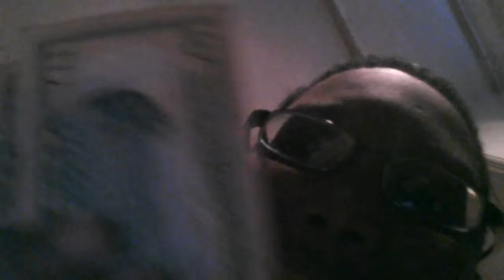Get Dragon Ball Z: Battle Of Z